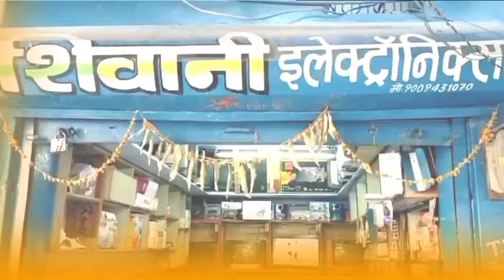योगी युवा वाहिनी ने किया अभिवादन। Yogi Yuva Vahini greeted#mp7news#riya_Pipliwal#Neemuch letest news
योगी युवा वाहिनी ने किया अभिवादन। Yogi Yuva Vahini greeted.